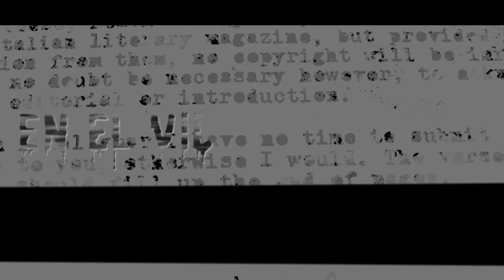EL PAYASO DE @AlejoIgoa LE ARRANCA LA CABEZA AL PAYASO IT (PENNYWISE) * SU FINAL*​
🎈EL PAYASO PENNYWISE PIERDE LA CABEZA AL ENFRENTARSE CON EL PAYASO DE @AlejoIgoa  MORIRA?

¡¡UNA NUEVA GUERRA DE PAYASOS ASESINOS ESTÁ POR COMENZAR!!

COMENTA QUE LEO TODOS LOS COMENTARIOS!